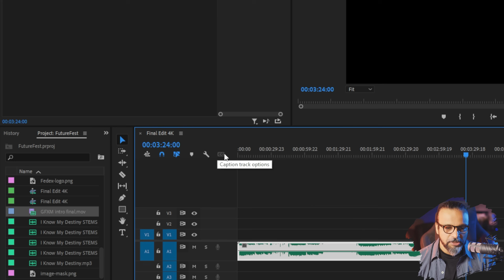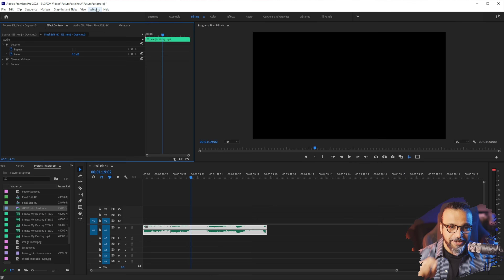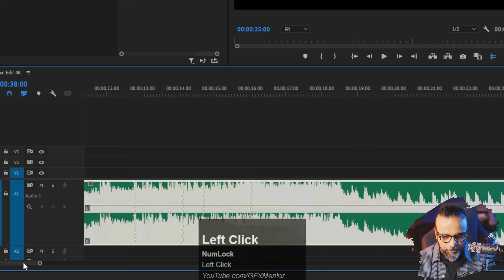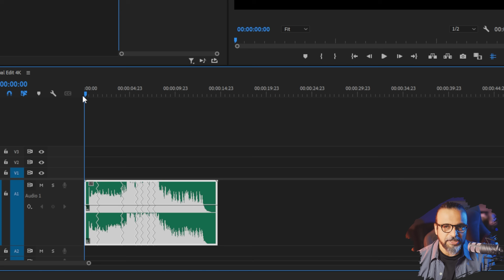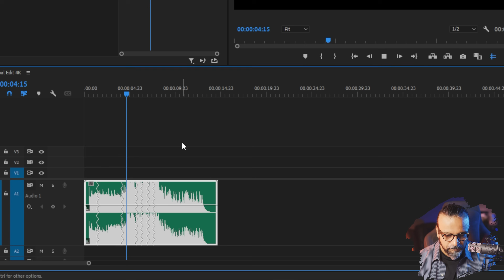Music Remix Adobe Premiere Pro CC - اردو / हिंदी [Eng Sub]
Hello everyone. Here's a quick video about an awesome update in Adobe Premiere Pro CC 2022. This feature was already present in Adobe Audition but now it is included in the latest version of Adobe Premiere Pro CC and that is Remix Music. Many times we need to shorten the length of our Music and previously it was a very tedious task. Now it is just a few seconds magic of artificial intelligence in Adobe Premiere Pro CC latest version.